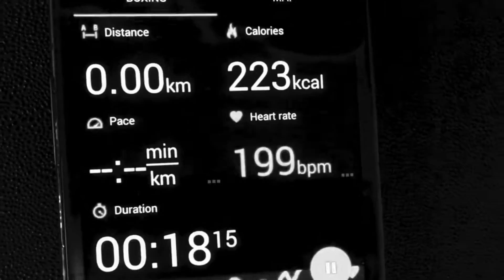BD Punch Out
Not your average Punch Out class. To book your spot in one of our classes, or to come to one of our Punch Out Coaching days, visit our